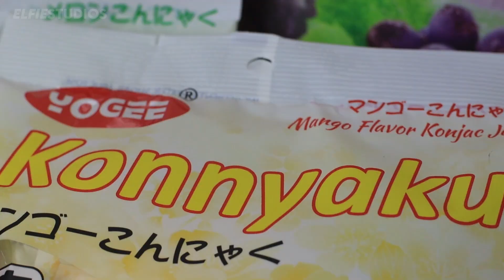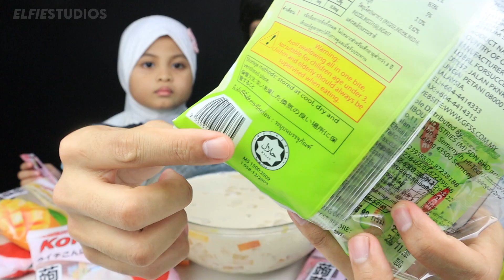"SEDAP GILER" minuman musim panas COCKTAIL KONJAC JELLY | guna 4 bahan je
TERLIUR?. order sini ya :
lepas tengok comment tau
@ElfieStudios  waktu siaran pada (PUKUL 5.30PM) c ya!.